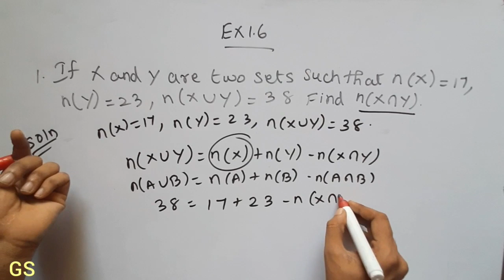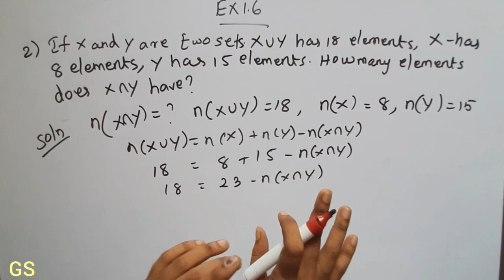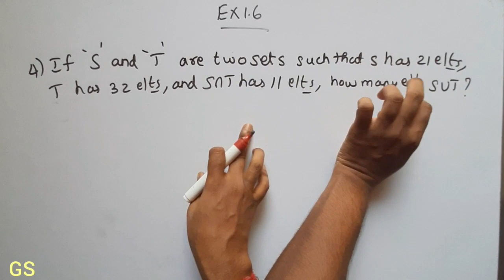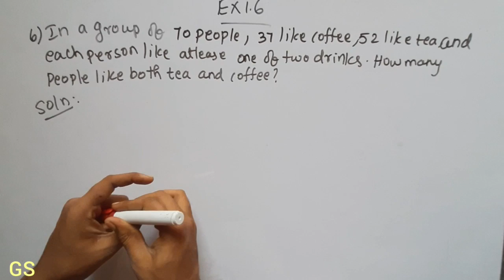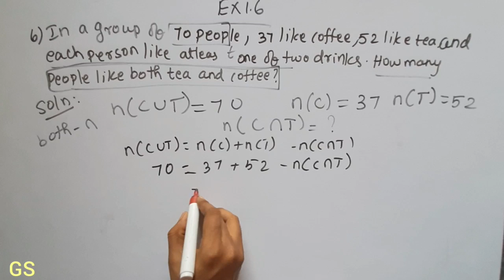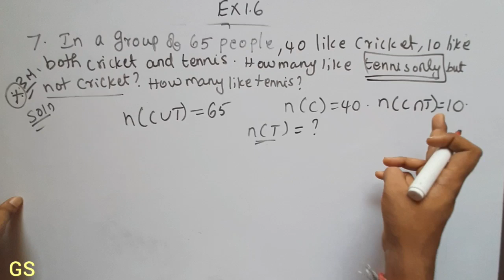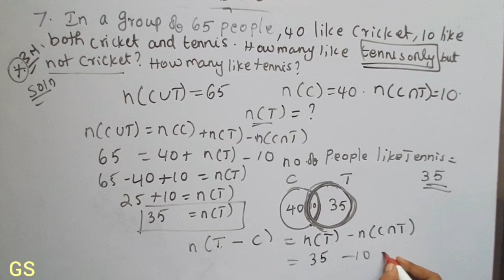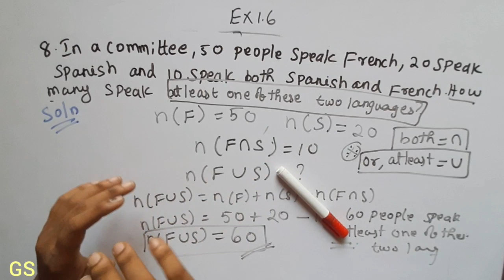Chapter 1 - SETS Exercise 1.6 Full Solutions (Q1 to Q8) CBSE Class 11th Maths in Tamil | NCERT | GS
In this video I taught Chapter 1 Sets -  Exercise 1.6 All Problems Solutions  Question Numbers 1, 2, 3, 4, 5, 6, 7, 8 solved in detailed.

Exercise 1.6 Sets

Time Stamps:
Q1 - 00:05
Q2 - 02:32
Q3 - 04:32
Q4 - 07:18
Q5 - 08:48
Q6 - 10:39
Q7 - 13:47
Q8 - 18:59